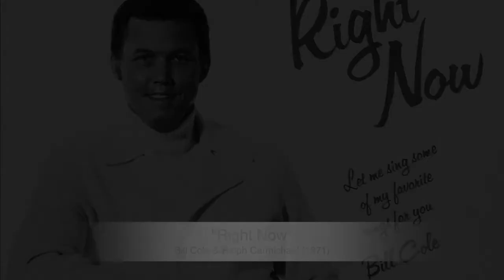"Right Now" - Bill Cole & Ralph Carmichael (1971)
“Right Now” features the great tenor voice of Bill Cole with Ralph’s strings. Bill was a studio singer on numerous recordings and was Ralph’s long-time producer. From the 1971 Light Records LP “Right Now.” All the songs, except for the title song, were written by Ralph. Jimmy Owens  composed this wonderful song.